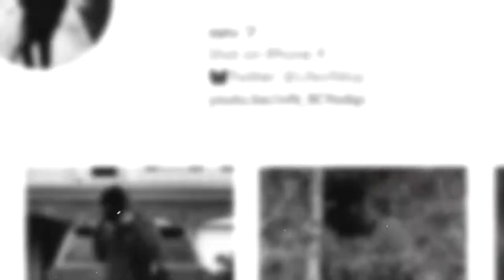THE WHISPER CHALLENGE (ft. My Brother!)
Hope u enjoyed the vid! Show some love with a LIKE ❤️️

Stay connect with my other social medias!

Ⅲ. Snapchat - @Uhhnathaniel
Comment "pineapple" if ur a loya member of the WoppstaMafia :)